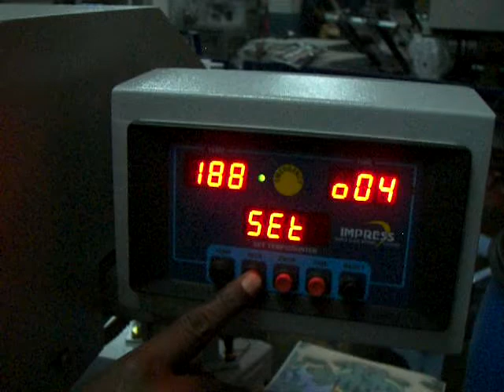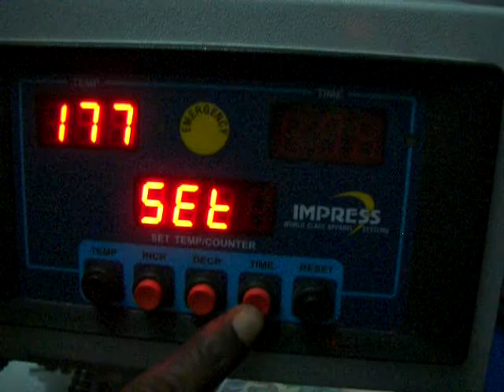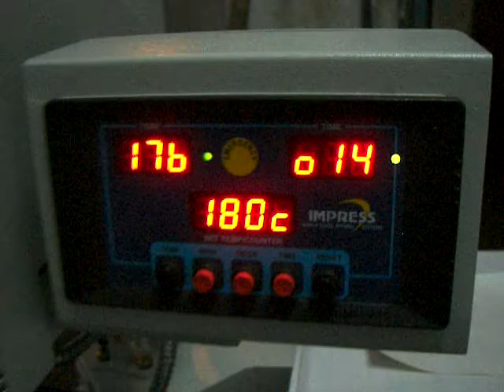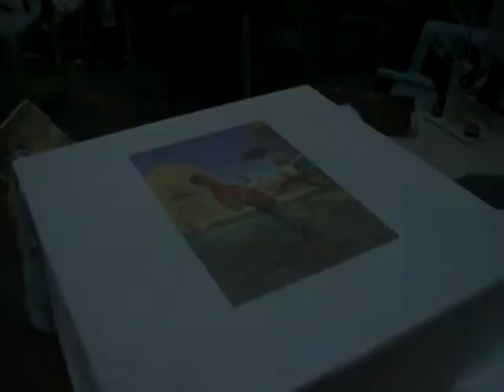T-shirt printing/fusing machine Impress Model J1515 Automatic/Pneumatic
Impress Model J 15 15 is a high speed Heat transfer press for fast production of stiched and unstiched garments.

Features:
Ultra fast fully automatic most versatile heat transfer press
Ideal machine for plastisol fusing, curing and transfer printing.
Easy operation through pneumatic system.
Electronic contactor switching for noise free and Zero maintenance.
Double Platen system  for fast production , one platen is loaded and the other pressed simultaneously
Anti static Teflon is used on the upper bed to prevent corrosion.
Fabric friendly automatic release of heater bed in case of power failure.
Minimum moving parts result in zero maintenance